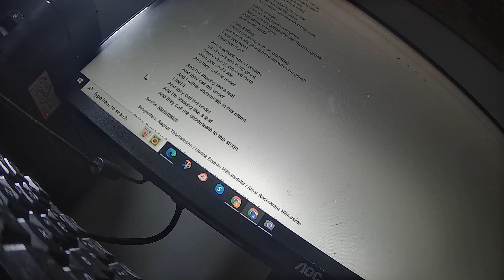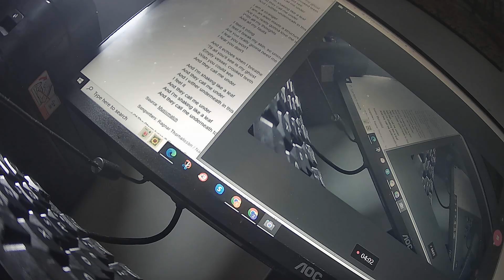Eye of the storm cover